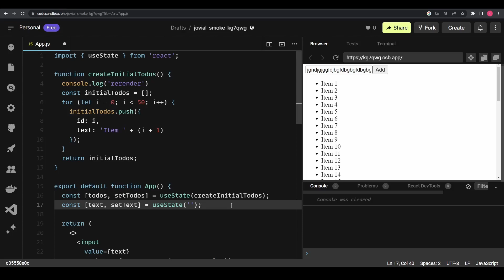How to avoid recreating the initial state in react for optimal performance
Learn how to avoid recreating the initial state in react to optimize performance.